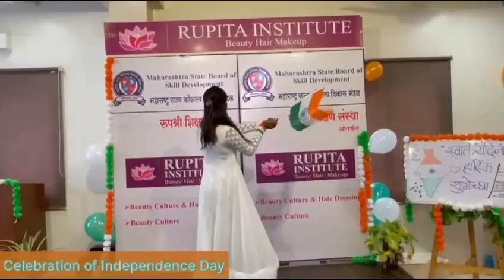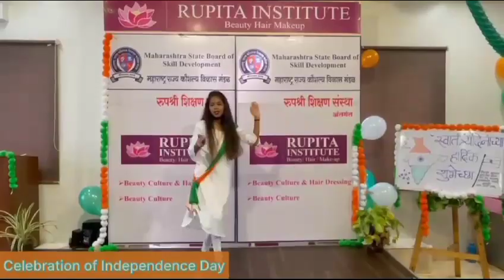Celebration of Independance Day.